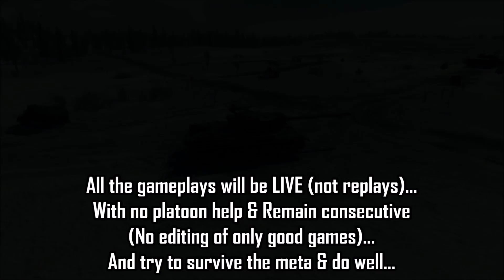Rage Against the Meta – IS-4 Challenge || World of Tanks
Considered to be one of the most under-performing HT of tier 10, IS-4 has long been a high priority target for change. Starting off 'Rage Against the Meta' series, I'm going to try to handle this tank for a consecutively 30 minutes of pure gameplay: rage inducing or not.

So here are the rules:
(To see who will break first, the brain or the tank)
- Have to play under-performing vehicles
- All the gameplays will be LIVE (not replays)...
- With no platoon help
- Remain consecutive for 30 minutes (No editing of only good games)...
- Only 'Alive timer' counts
- Try to survive the meta & do well...

IS-4
The project was developed by the Design Bureau of the Chelyabinsk Kirov Plant starting in December 1943. In April 1944 two prototypes of the Object 701 were built. After prototype trials, the design was improved. In late 1944 and early 1945 two more prototypes underwent trials. The Object 701 No. 5 was recommended for adoption into service. However, production was called off in favor of the IS-3 just entering mass-production. After IS-3 production was suspended in 1946, production of the IS-4 began, continuing until 1949. A total of 25 IS-4M tanks were built in 1951. Later all previously produced tanks were modernized to the level of the IS-4M. According to different sources, between 235 and 258 vehicles were built in total; they were stationed in the Far East.

Background ambient music: *All Gwent Songs* [Witcher 3]

Desktop computer specs:
2x8GB DDR4-3000 RAM
256GB SSD
2TB hard disk